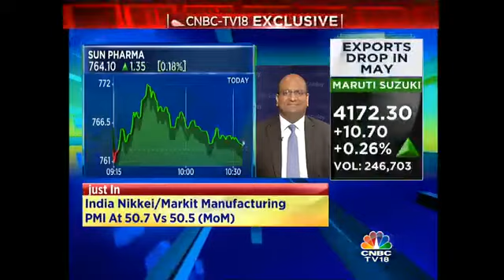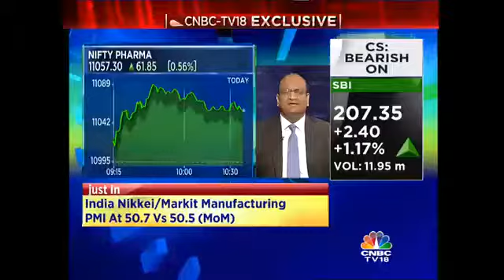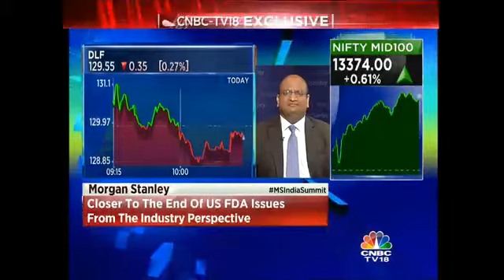Positive On The Pharma Space From The Mid-Term Perspective: Sameer Baisiwala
Sameer Baisiwala, India Pharmaceutical and Property Analyst speaks to CNBC-TV18 from the sidelines of the Morgan Stanley Conference. Baisiwala states that he is positive on the pharma space from the mid-term perspective.